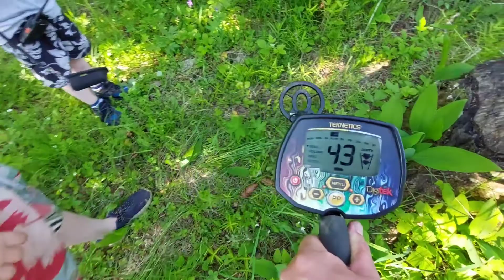Рыбалка и отдых. Яузское водохранилище.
Ребята, ну наконец-то мы с семьей выбрались на Яузское водохранилище с ночевкой. Ночная рыбалка, а так же решили половить рыбку и днем, отдохнуть, сварить уху и пожарить улов на природе. К сожалению не всем планам удалось сбыться, но в общем и целом отдых получился на все пять баллов.